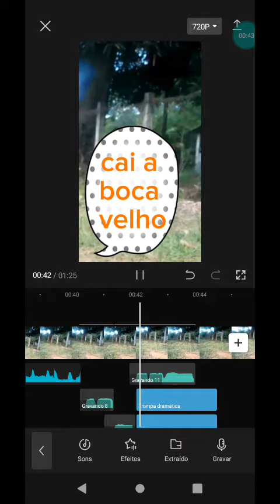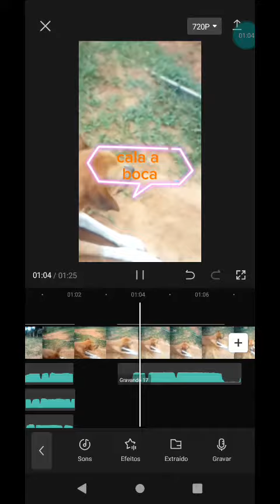Edinho a no cachorro